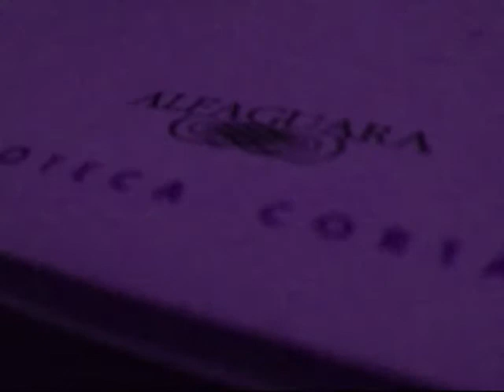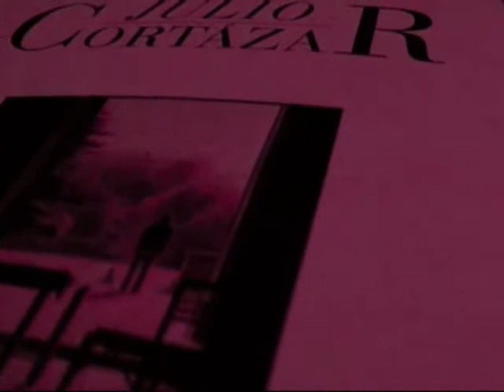De Onetti a Cortázar.mp4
Homenaje a dos de los grandes héroes de la literarura universal desde un punto de vista personal e intransferible. Noches de insomnio; sueños o pesadillas. No importa: es la vida.